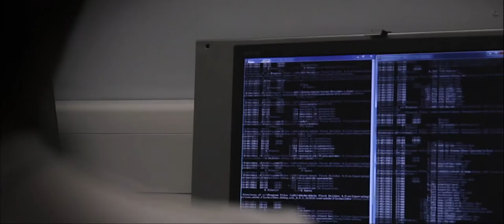Continuum (Introduction)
My Final project for AS Media Studies, the brief being to create a film opening which is no more than two minutes in length.

Shooting, Editing, Music, and Sound done by me.